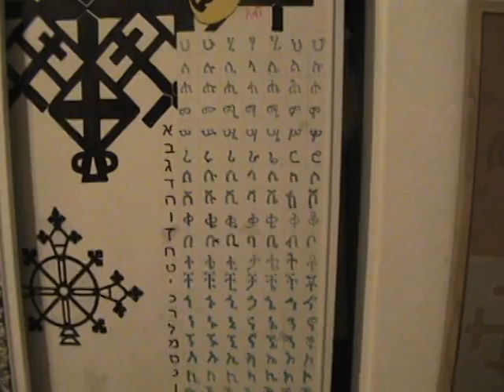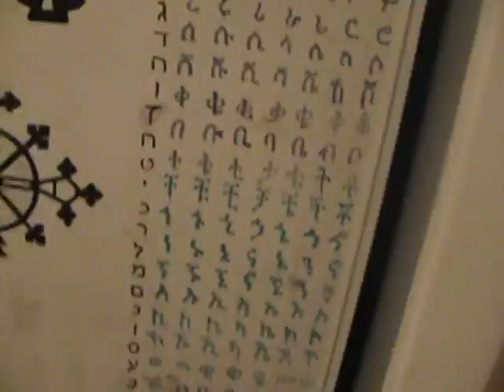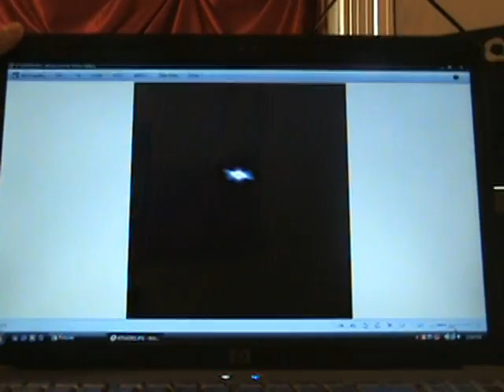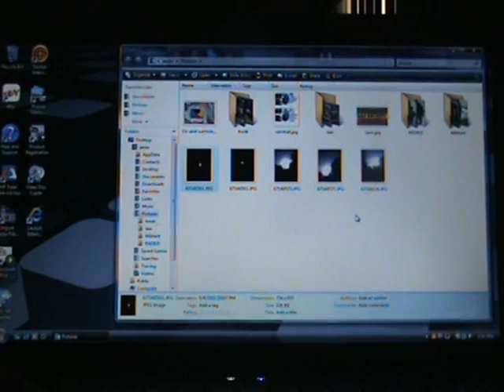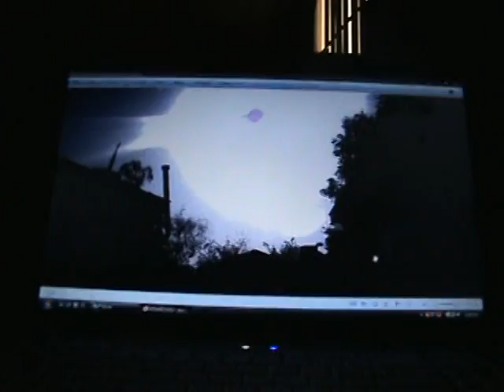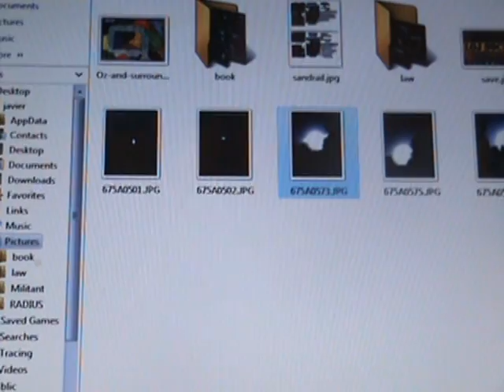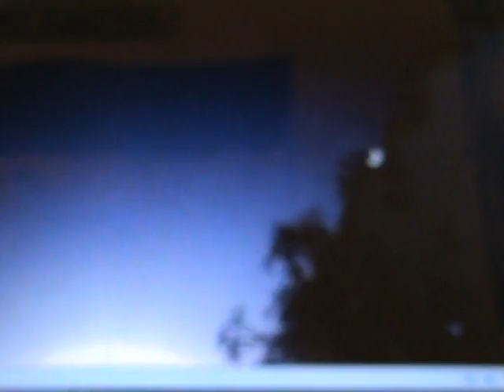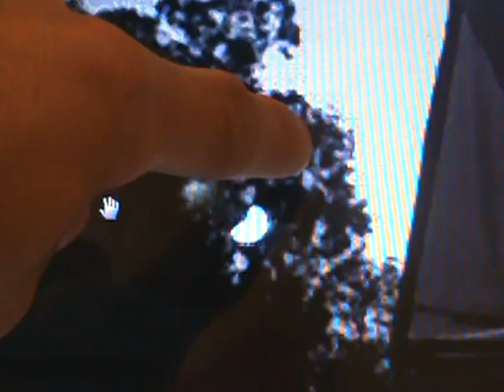2012 solar annular eclipse-signs of the times (Lion of Judah Society)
strange sightings on the sunday of the eclipse 2012, a gift from Jah to all Rastafari! Jah No deal with evil creation so if all be good;How can anything be bad! Rastafari No have Fear!Rastafari Never Run Away!this just in the face of His Imperial Majesty is on the image!